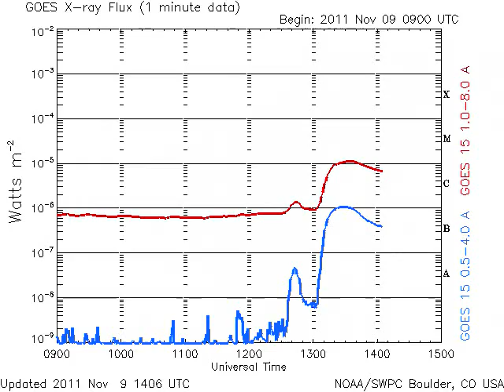M1.1 Solar Flare and CME (Nov 9, 2011)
An M1.1 Solar Flare took place around Sunspot 1342 and a possible Earth directed CME resulted. More data will be needed to determine if it is infact headed this way.